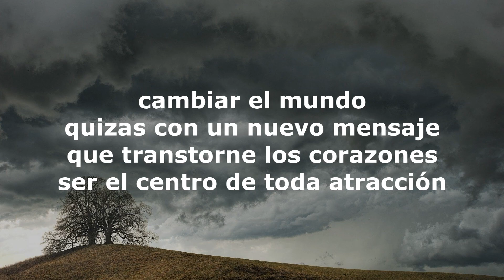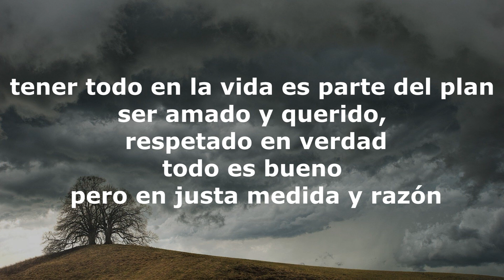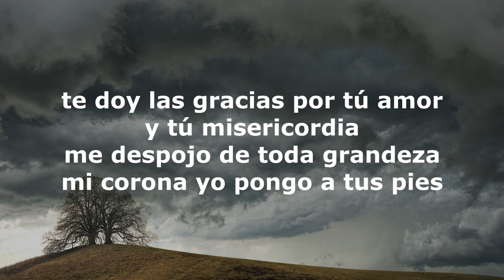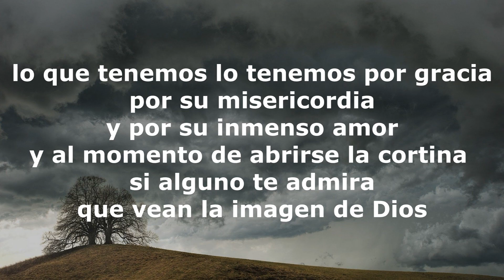Jessi Uribe - De Qué Nos Vale (Letra)